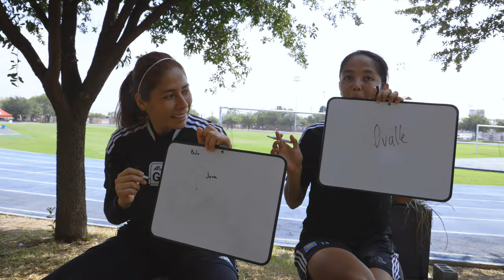Adivina el Jugador | Ceci Santiago y Miriam García | Tiempo Extra Con La U🐯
Aquí va un reto, tenemos 3 pistas y ustedes tienen que adivinar, ¿De qué Amazona hablamos? 👀

1. Llegó a Tigres en el primer Torneo de la Liga Mx. 🐯
2. Sus quesadillas no siempre llevan queso. 🧀
3. Nació el 2 de abril de 1996. 🥳

Descúbrelo en el video completo. 👆🏼